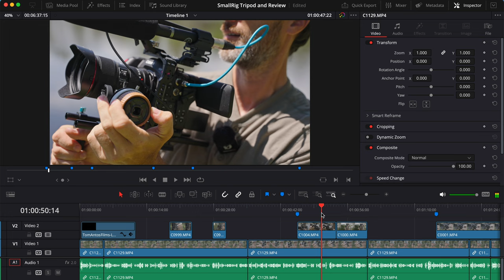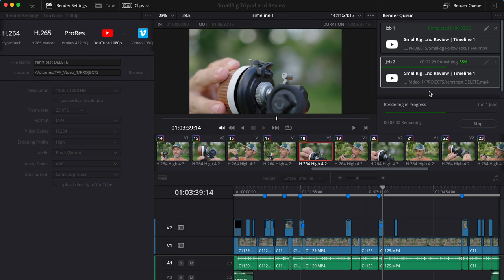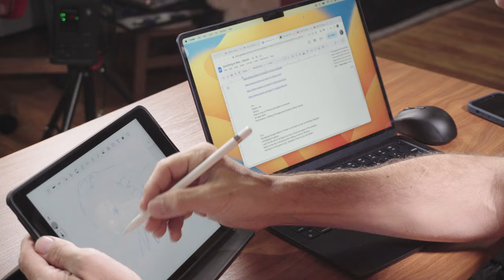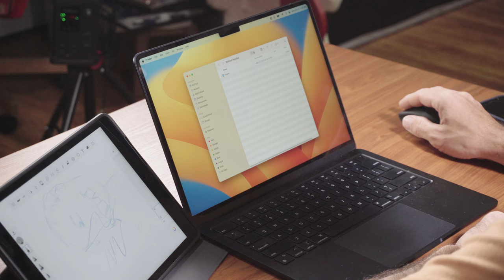Windows User tries MacBook Air M2 🤯 Switching to Mac?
I recently got the Apple Macbook Air M2 and iPad for my work. Switching from Windows to Mac OS isn't easy. ⬇️More INFO below⬇️

Here is the laptop I use:
Amazon Canada
Amazon UK
Amazon Germany
Amazon France
13.6-inch MacBook Air with M2 10 Core chip, 16GB RAM, 512GB SSD

Here is the iPad (9th Gen) I use:
Amazon Canada
Amazon UK
Amazon Germany
Amazon France

Here is the Apple Pencil (1st Gen) I use:
Amazon Canada
Amazon UK
Amazon Germany
Amazon France

I use music from Artlist Sign up to get 2 months free!
Time Stamps:
00:00 Preview
00:17 Intro
02:13 Battery Life
02:58 Air Drop
04:35 Fan Noise
06:07 Performance
07:05 Editing Video
08:14 Rendering
08:39 iPad as 2nd Display
10:30 Screen Mirroring
12:38 The Bad
13:28 Uninstall Programs
14:26 File Transfer Speeds
15:52 Conclusion